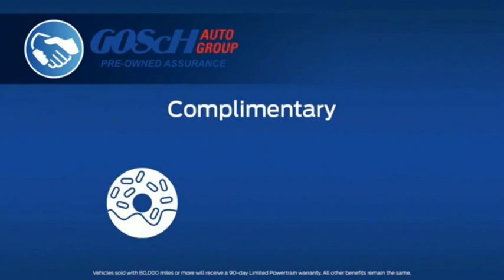2023 Ford F-150 HEMET BEAUMONT MENIFEE PERRIS LAKE ELSINORE MURRIETA F23018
2023 Ford F-150 XL

GOSCH FORD HEMET PROUDLY SERVING HEMET, BEAUMONT, MENIFEE, PERRIS, LAKE ELSINORE, MURRIETA, AND SURROUNDING SOUTHERN CALIFORNIA LOCATIONS. THIS SILVER 2023 Ford F-150 IS EQUIPPED WITH A 2.7L V6 EcoBoost, AUTOMATIC TRANSMISSION, AND RECEIVES AN ESTIMATED . GOSCH FORD HEMET 150 CARRIAGE CIRCLE HEMET CA 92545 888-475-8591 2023 Ford F-150 XL Stock #: F23018 | VIN: 1FTEW1CP8PKD17736 | 2023 Ford F-150 XL SECURITY SYSTEM AIR CONDITIONING TRACTION CONTROL Gosch Ford Hemet